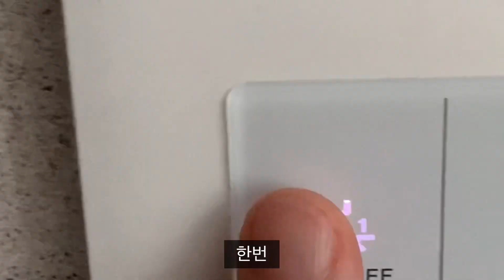사람들은 다 뭐하고 살까?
안녕하세요 지멋이에요 🥹
요새 쇼츠 댓글에 일상 브이로그 궁금하다고 하시는 분들이 많아서 준비해봤어요,,,,
제가 은근 진지충이라서 노잼일 가능성이 다분하지만
그래도 재밌게 봐주셨으면 좋겠네요 허허

다들 힘내고 내가 항상 응원해! ♥️